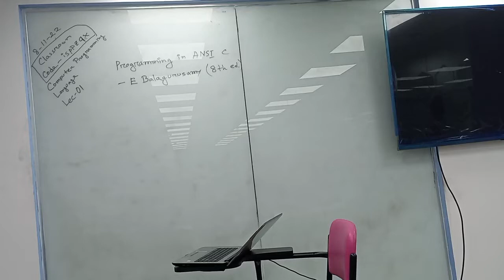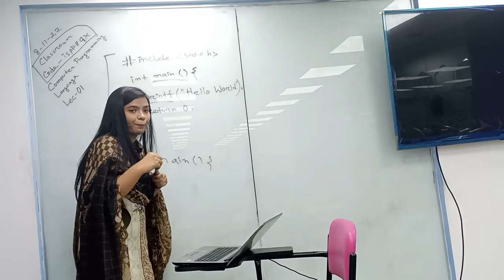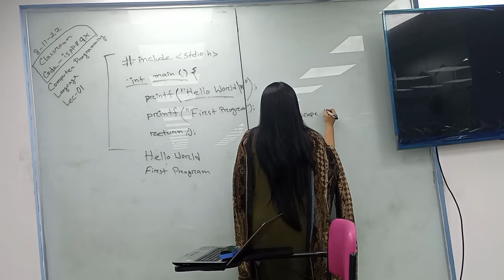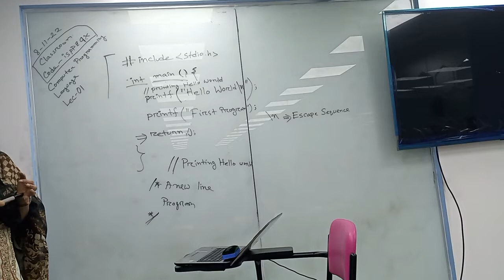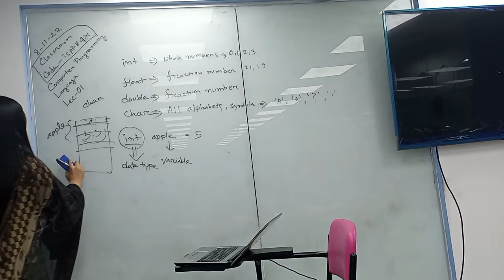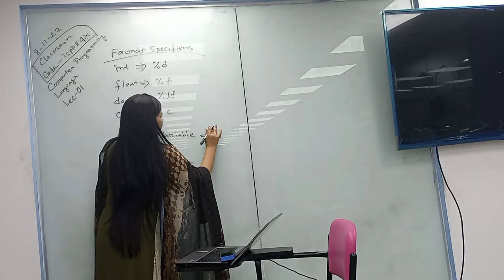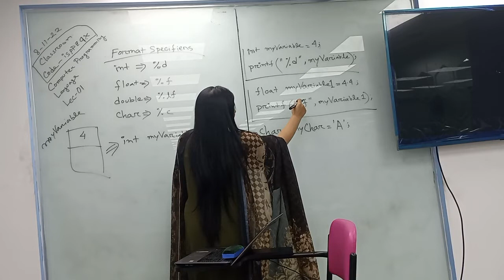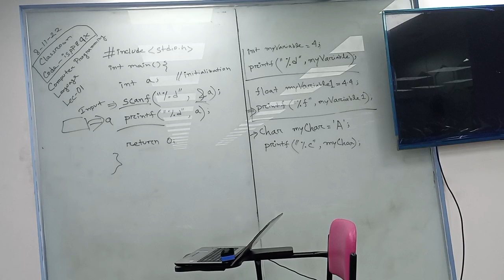Computer programming language | Lecture-01 | CSE | Jannatul Ferdous | University of Scholars